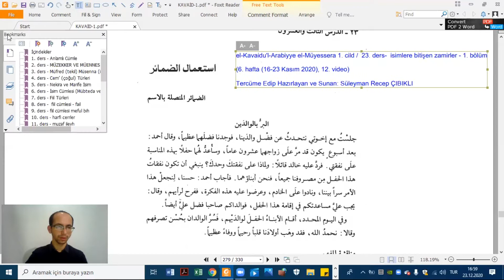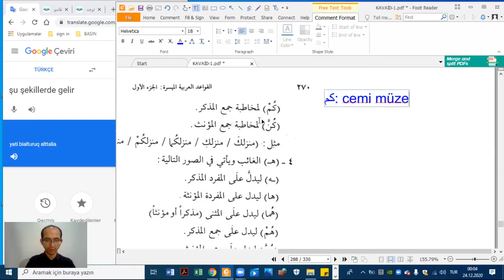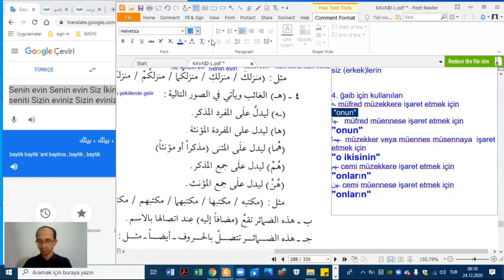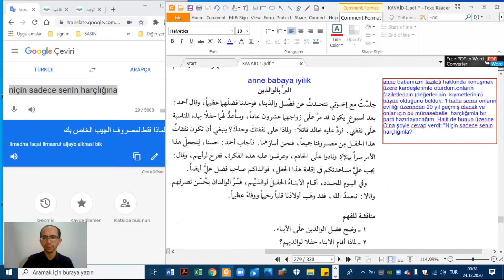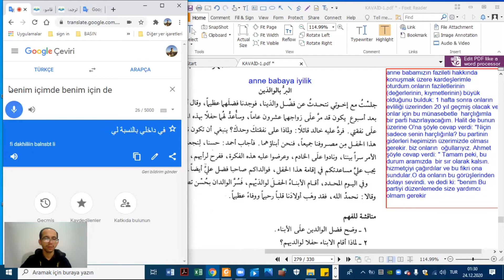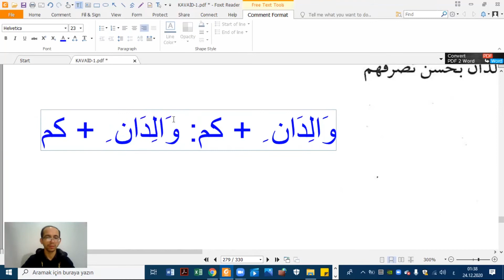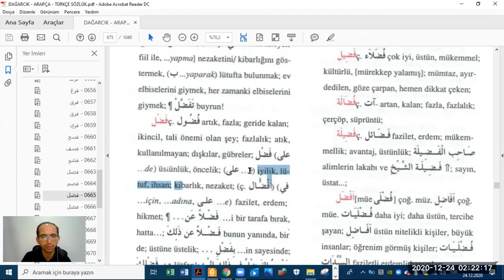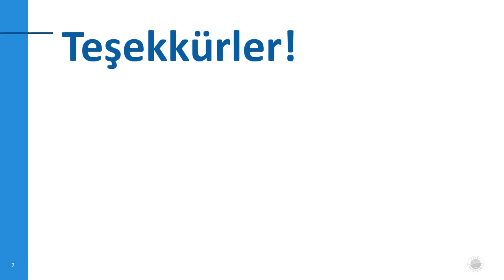el-Kavaidu'l-Arabiyye el-Müyessera 1. cild / 23. ders- isimlere bitişen zamirler - 1. bölüm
(6. hafta (16-23 Kasım 2020), 13. video)

Tercüme Edip Hazırlayan ve Sunan: Süleyman Recep ÇIBIKLI